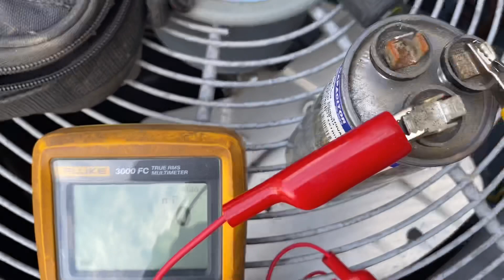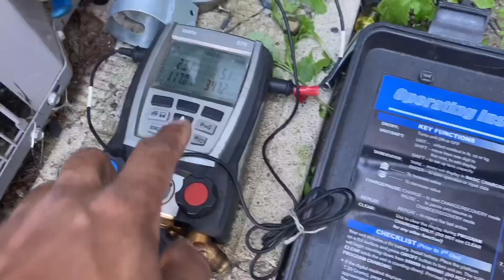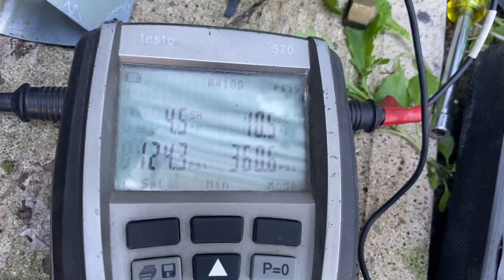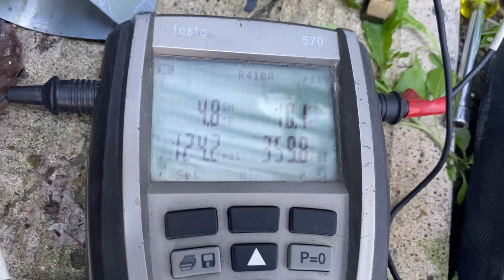Filipino Buhay sa Canada | umuugong na compressor at fan motor!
VLOG#42 Compressor at fan motor na di gumagana sirang dual capacitor at kulang sa refrigerant A/C unit.